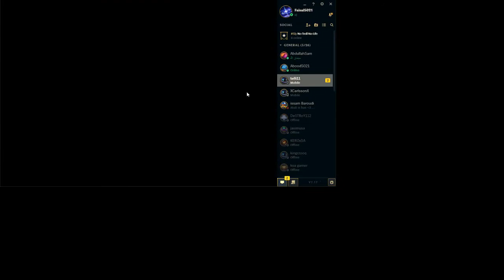League of Legends | Road To Gold Ep.3 - Yi's best build ?!